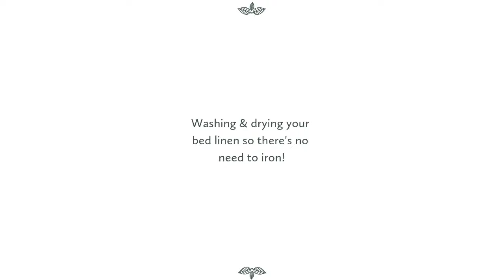Ask Charlie - Washing & drying your bed linen so there's no need to iron!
I've had lots of lovely messages about my tips on ironing a fitted sheet. So I thought I would share with you how I wash the sheets and hang them out. I am quite particular about how I do it, but it saves hours!

So I'm going to share this little secret with you. Now I know it sounds ridiculous, but folding the washing as you strip the beds placing them neatly into the laundry basket saves a lot of creases! Trust me!

Love, Charlie